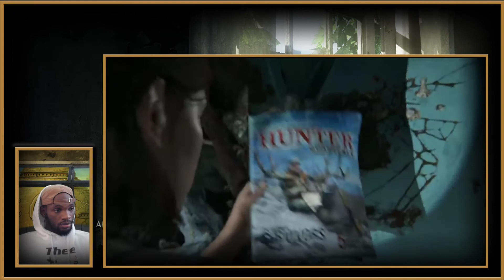The Last of Us Part II - Inside the Gameplay 2020 Commentary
In this Last of Us Part 2 Gameplay Footage, I take a look at the mindset of naughty dog as they develop this world and what focuses they had in mind while developing it. I share my excitement as days wind down to the official release. Check it Out!

I'm a creative entrepreneur, gamer, author, and just a chill dude that believes life doesn't have to be so serious. I want to educate and motivate creative people and produce livestreams and videos that are truly entertaining and worth watching. This community is about empowering and educating creatives to take control of their lives with a community that supports that, but in the same breath, just forget all that and just game, yuh know?

Here's how to know if this channel is for you:

Are you a creative person?
Do you enjoy real reactions and real community?
Do you want to live a life you designed for yourself?
You want to produce content but different from what you see?
Are you struggling with following your passion?
Is art something that beats in your chest?
Do you love Last of Us?

If you answered yes to any of these, then you belong here in the Soloist Community!

Video Winner Announcement Date: Tuesday, June 30th, 2019.
Comment on this video: "subbed and entered contest" when complete.